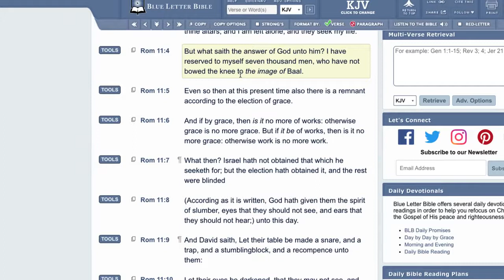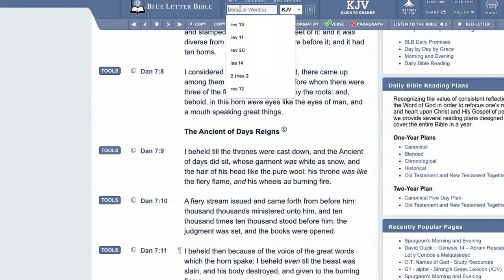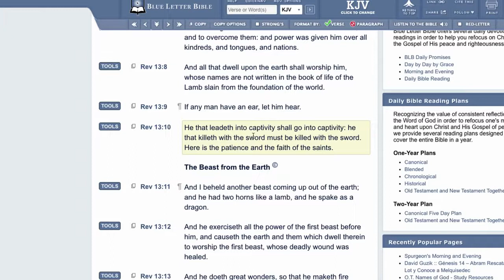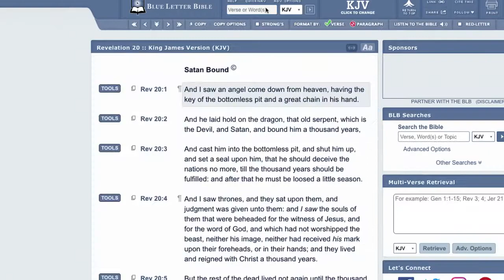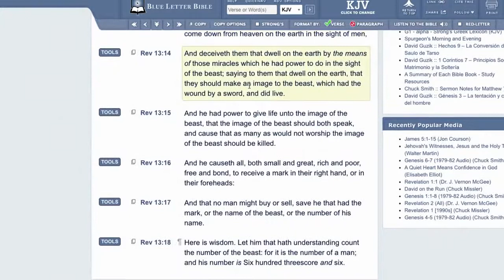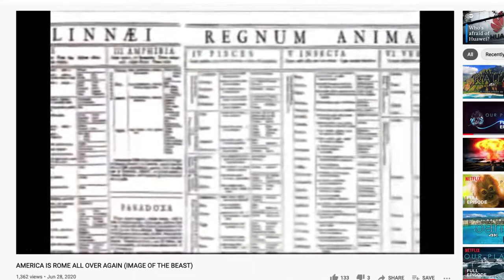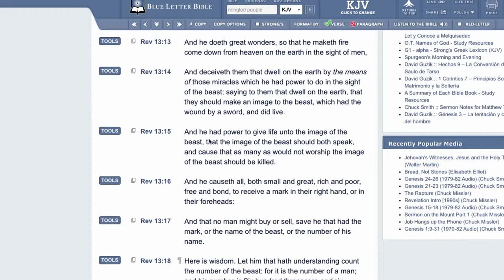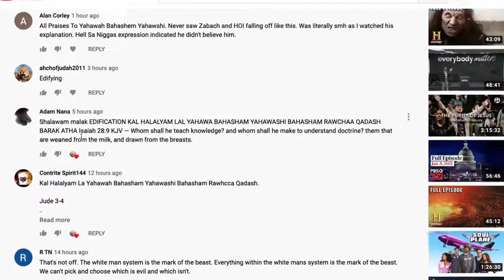HOW IS THE IMAGE OF THE BEAST SPEAKING AND LIVING TODAY